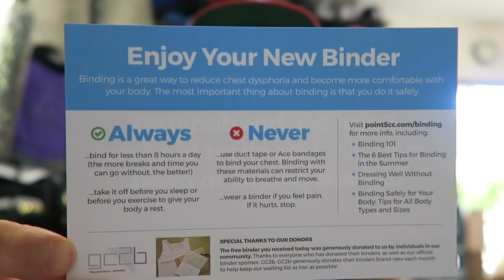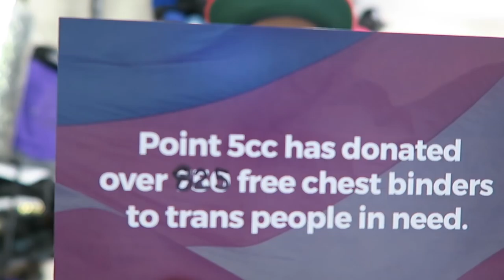New Glasses New Adventures! - FTM Life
I'm headed to Seattle this weekend for Gender Odyssey! Are you going?! :)

The shipping and handling fee is extra.

FTM Life is a Vlog style series where YOU get to travel around with me and we touch base on some daily issues, stereotypes, and life of an FTM Transgender Man!

Enjoy and if you Like the video please make sure to "Like" the video!

Want me to come to your school or event?!